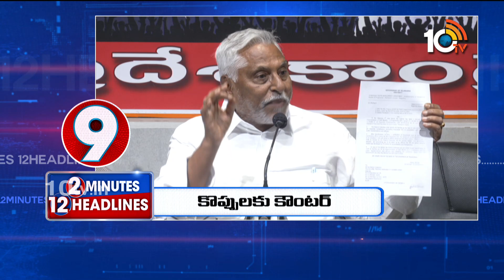2 Minutes 12 Headlines | Latest News Updates | 2PM Head Lines | 02-09-2023 | 10TV News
2 Minutes 12 Headlines | Latest News Updates | 2PM Head Lines | 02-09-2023 | 10TV News

10TV is one of the Largest Content producing Telugu News Channel in Telugu States. Its one of the leaders in the production and broadcasting of un-biased and comprehensive news.
10TV offers round the clock coverage of latest breaking news and unique mix of news bulletins, current affairs and Entertainment programmes.
10TV Youtube Channel offers Latest News from Telugu States, Politics, Entertainment, Health, Sports Lifestyle, Devotional, National News, International News and lot more.!

హాయ్,
10టీవీ యూట్యూబ్ చానల్‌కి స్వాగతం. 10టీవీలో ప్రసారమయ్యే కథనాలతో పాటు ఆసక్తికరమైన మరెన్నో అంశాలను 10టీవీ యూట్యూబ్ చానల్లో మీకు అందిస్తాం. మా వీడియోలలో మీకు నచ్చిన వాటిని మాకు తెలియజేయండి. అలాంటి మరిన్ని కథనాలను మీకు అందించేందుకు ప్రయత్నిస్తాం. నచ్చిన వీడియోలను మరింత మందికి షేర్ చేయండి. చానల్‌ను సబ్‌స్క్రైబ్ చేయడం మరిచిపోకండి. ధన్యవాదములు.!